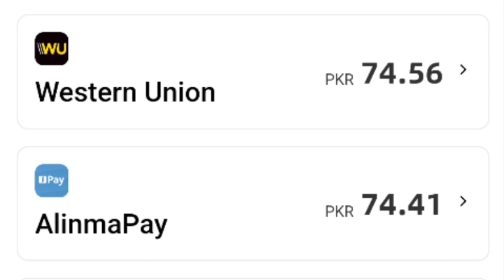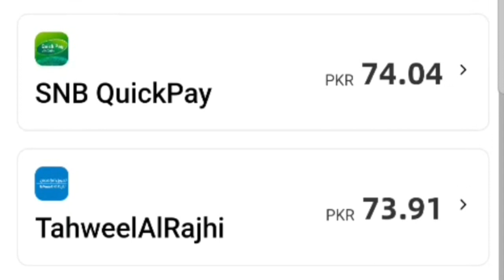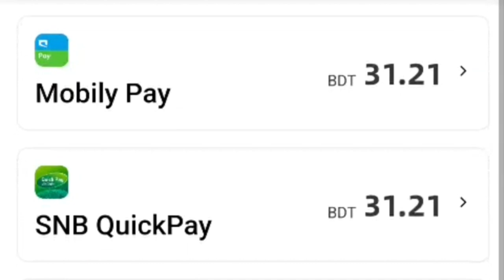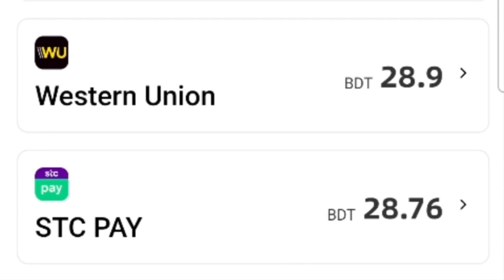Saudi riyal rate | Today riyal rate | Aaj ka riyal rate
Today Saudi Riyal Rate | Aaj Ka Riyal Rate | India Pakistan Bangladesh Nepal | Saudi Riyal Rate | Saudi Riyal Today

Content Cover.

1 saudi riyal rate today pakistan
2 saudi riyal rate today
3 saudi riyal rate all bank
4 saudi riyal rate for pakistan
5 saudi riyal rate in pakistan
6 saudi riyal rate riyal rate today in pakistan
7 today saudi riyal rate india
8 saudi riyal today rate
9 aaj ka riyal rate
10 saudi riyal rate today in india
11 saudi riyal to india rupees
12 sar to inr
13 saudi riyal to pakistani rupees
14 Saudi Riyal
15 Aaj Ka Riyal update

Saudi Riyal

Hi